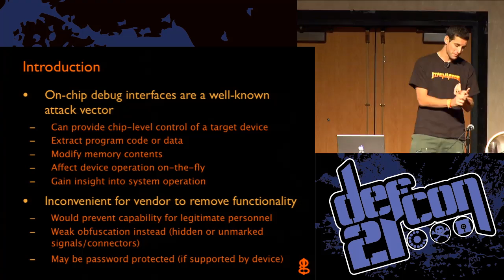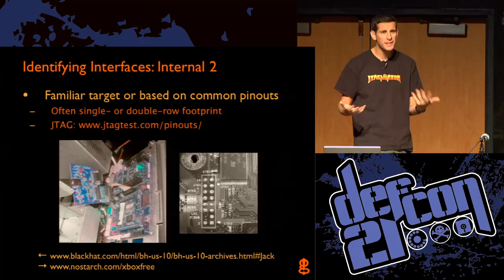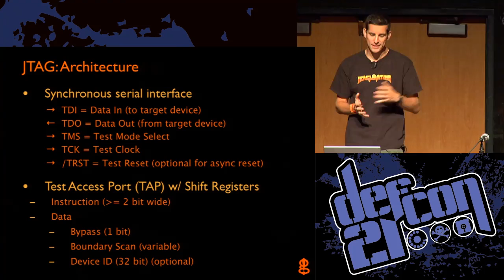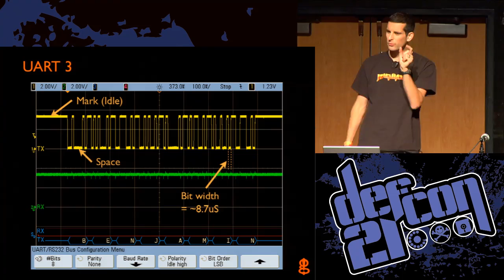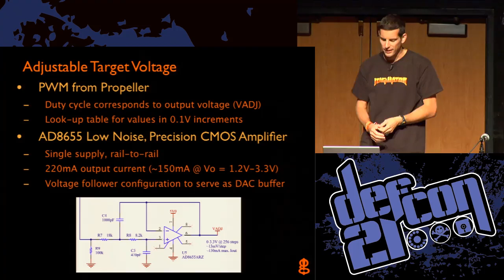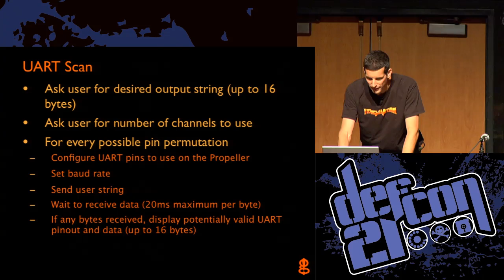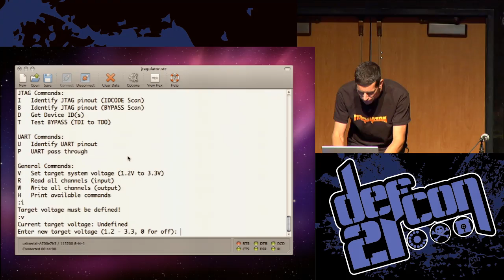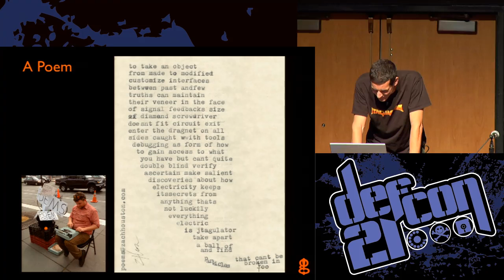DEF CON 21 - Joe Grand - JTAGulator Assisted Discovery Of On Chip Debug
JTAGulator: Assisted Discovery Of On-Chip Debug Interfaces
JOE GRAND AKA KINGPIN

On-chip debug (OCD) interfaces can provide chip-level control of a target device and are a primary vector used by hackers to extract program code or data, modify memory contents, or affect device operation on-the-fly. Depending on the complexity of the target device, manually locating available OCD connections can be a difficult and time consuming task, sometimes requiring physical destruction or modification of the device.

In this session, Joe will introduce the JTAGulator, an open source hardware tool that assists in identifying OCD connections from test points, vias, or components pads. He will discuss traditional hardware reverse engineering methods and prior art in this field, how OCD interfaces work, and how JTAGulator can simplify the task of discovering such interfaces.

Joe Grand (@joegrand) is an electrical engineer and hardware hacker. He runs Grand Idea Studio and specializes in the design of consumer and hobbyist embedded systems. He created the electronic badges for DEFCON 14 through 18 and was a co-host of Discovery Channel's Prototype This. Back in the day when he was known as Kingpin, he was a member of the infamous hacker group L0pht Heavy Industries.